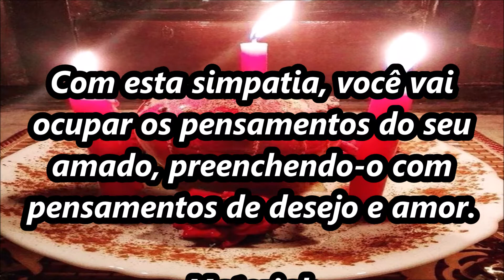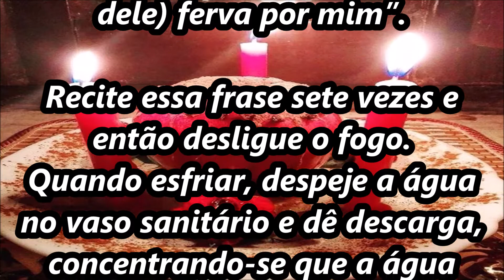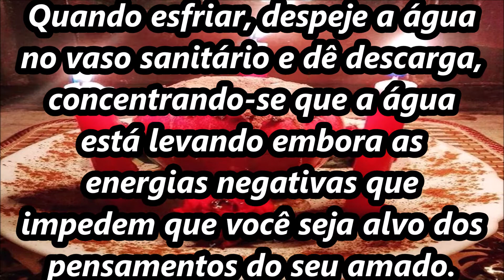SIMPATIA PARA ELE PENSAR EM VOCÊ